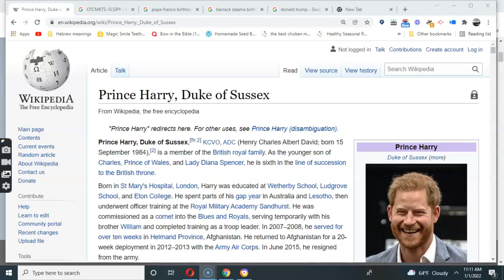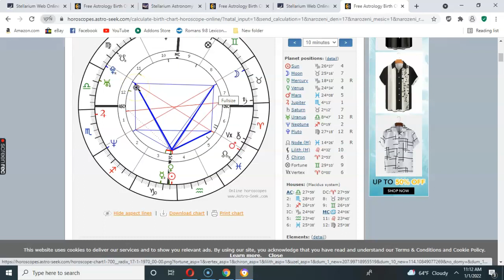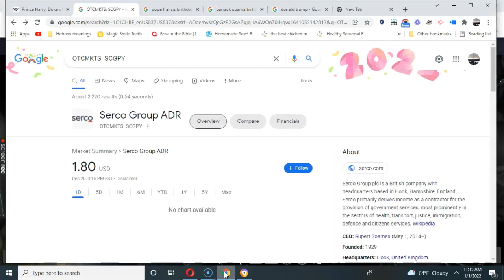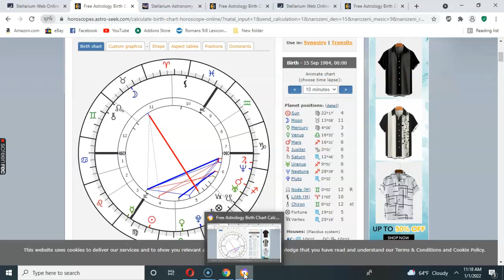Prince Harry Possible Antichrist Ruler? (series part 2)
Prince Harry Possible Antichrist